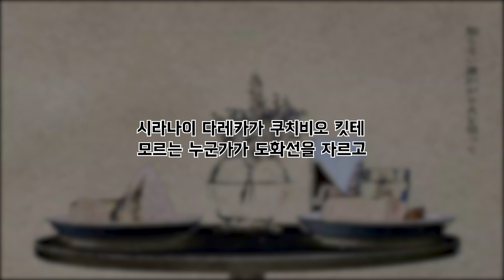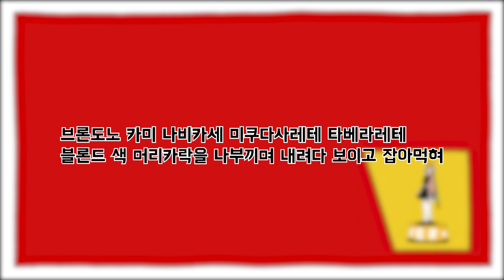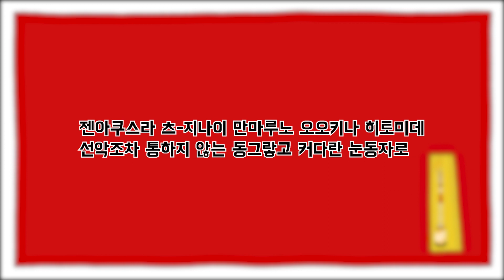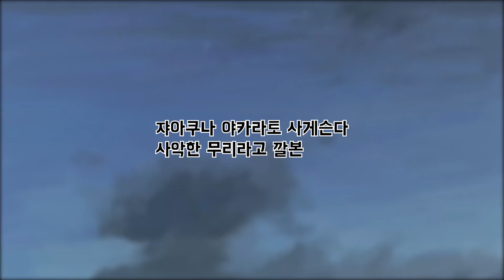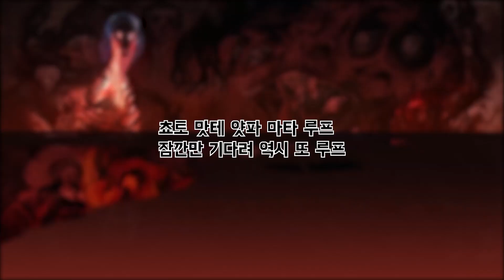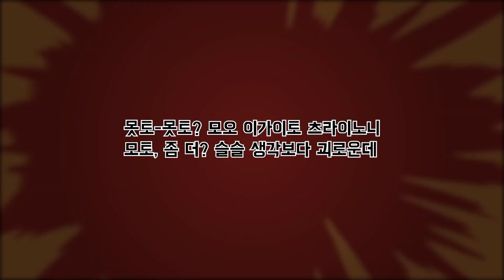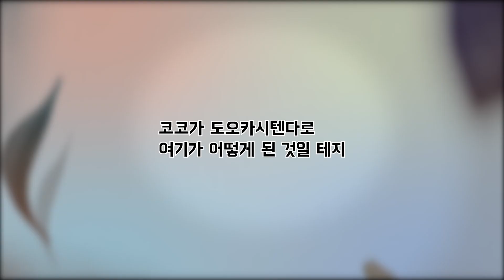내가 들으려고 만든 체인소맨 엔딩모음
0:00 DOGLAND
1:28 정제(알약)
2:58 in the backroom(인 더 백룸)
4:26 남은 목숨(Time left)
5:57 대뇌적인 랑데부